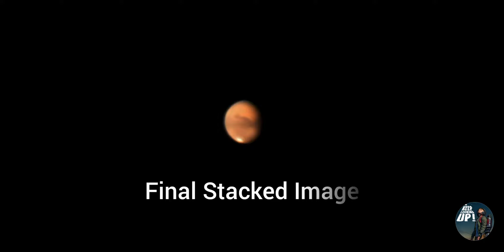Mars through telescope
On 13th October'20, Mars will be the brightest celestial object in the night Sky after Moon. It will even outshine Jupiter.

🔭 Happy Star Gazing 🤗
 Wish you all "Clear Skies"